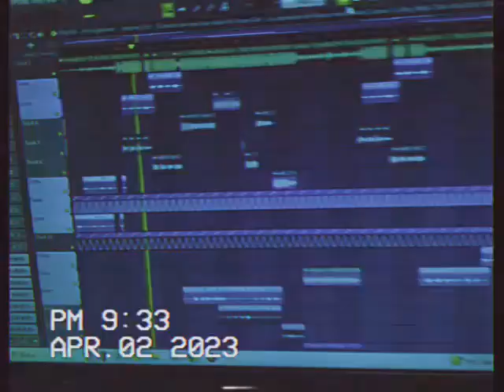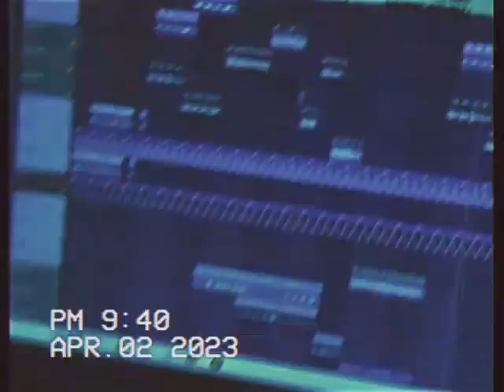Caramelo - Joshi x Puchi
Hielo MixTape